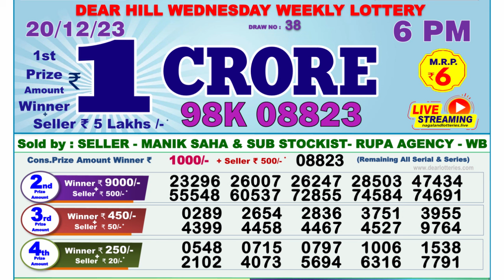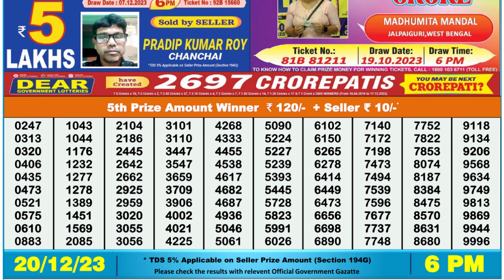🔴Dear Lottery Sambad Live 6pm today 20.12.23 Nagaland State Lottery Result